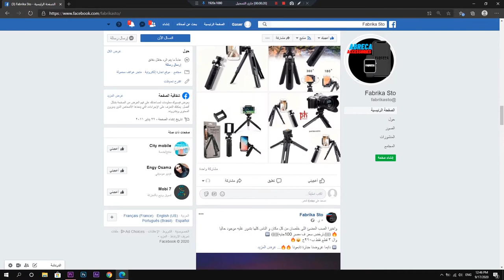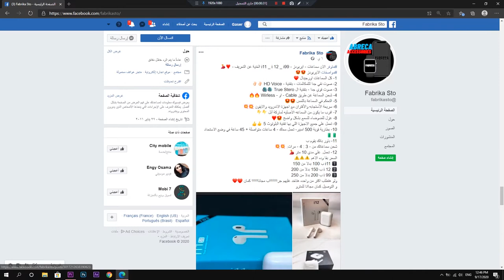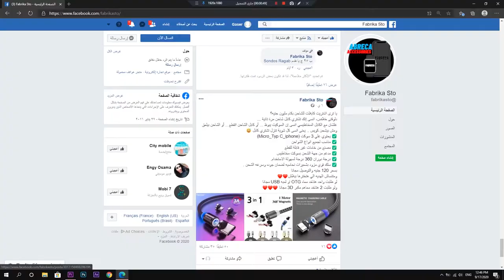مشروع من البيت وبدون راس مال ولا تحتاج شهادة 💰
ازاي تبدا في مشروعك الخاص بيك
الطرق الصحيحه لبناء مشروع من الصفر